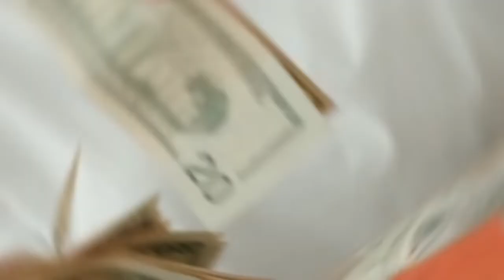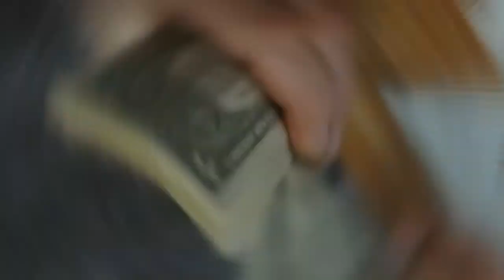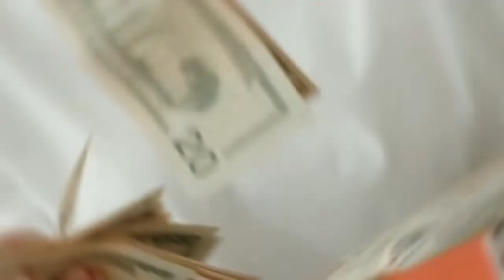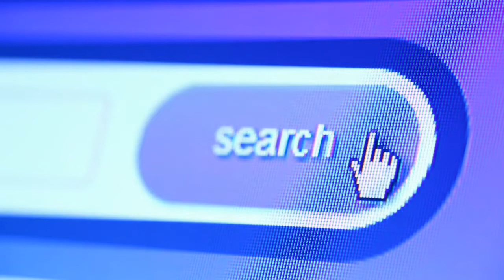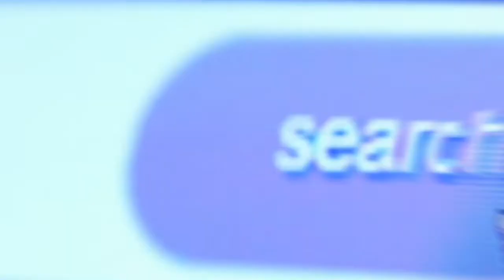bhool bhulaiyaa 2 review | bhool bhulaiyaa 2 trailer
All information support super fast